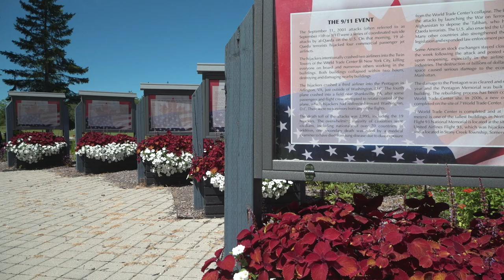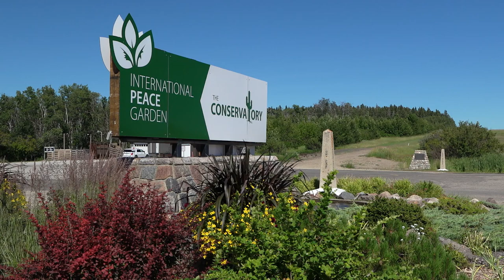The International Peace Gardens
Located in the center of North America the International Peace Gardens has been a living symbol of the peaceful relationship between The United States and Canada since 1922. The Peace Gardens features undisturbed prairie, forests and beautiful gardens of perennial and annual plants and flowers stretching across the border of the two countries. Another highlight within the Peace Gardens is The International Music Camp which provides weekly sessions for campers of all ages to gain knowledge in music or other forms of fine art. Join us as we celebrate peace through art and nature in the International Peace Gardens.

This project is supported in part by a grant from the North Dakota Council on the Arts, which receives funding from the state legislature and the National Endowment for the Arts.